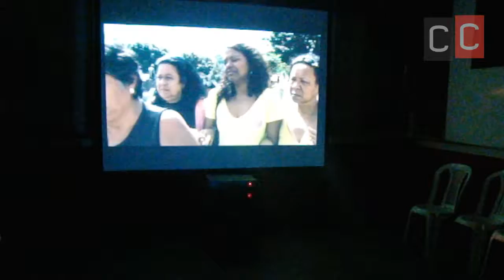Luto como Mãe no Cine + ComCausa